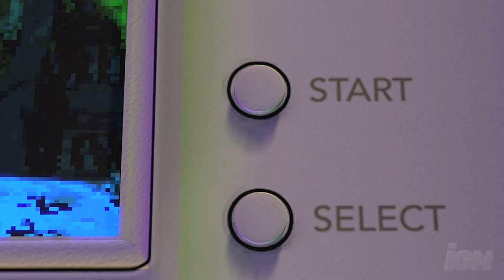Mushroom Men: Rise of the Fungi Nintendo DS Trailer - GC